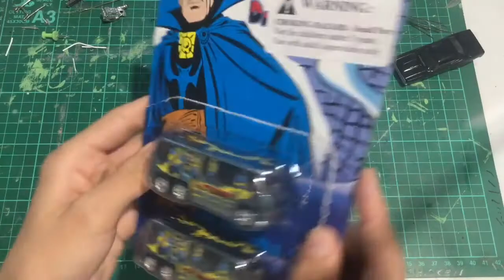FORTNIGHTLY UPDATE #4: Muscle, Your Voice, Finds, and Channel Update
A lot has happened in the 4 weeks I’ve been absent. Time for you to update yourself, hope you enjoy.